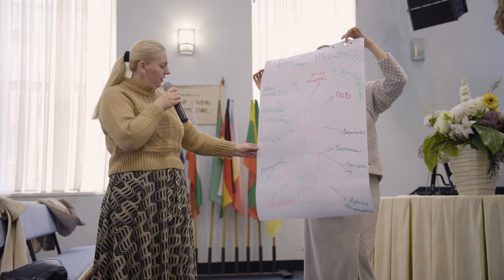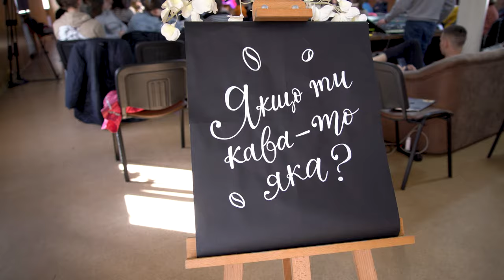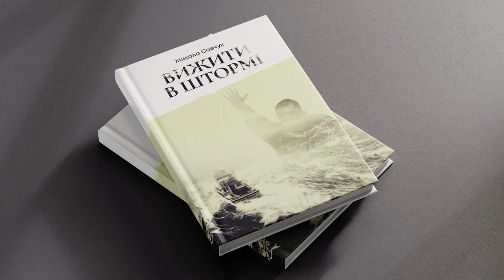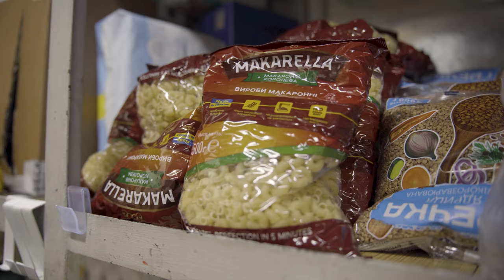Новини церкви "Спасіння" за березень